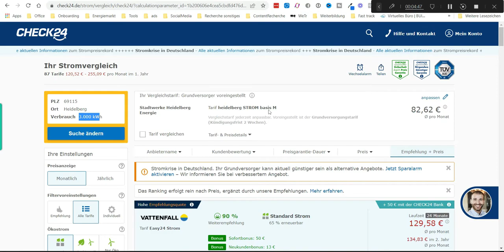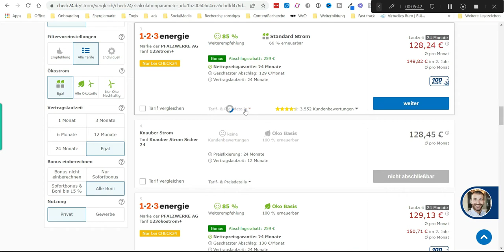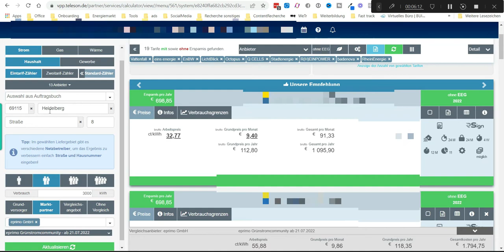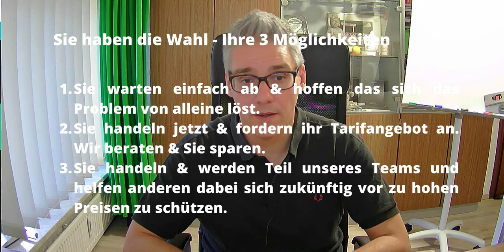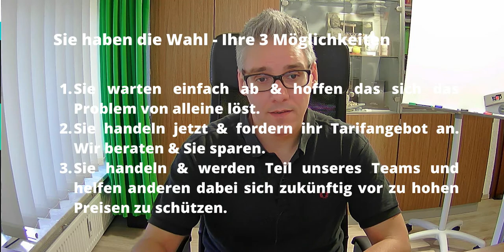Stromanbieter wechseln - Wer ist der günstigste Anbieter? [Lohnt sich der Stromanbieterwechsel]